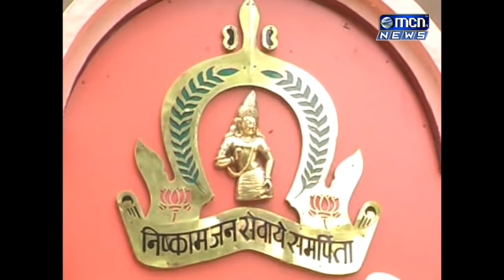उद्यापासून शहरात टप्प्याटप्प्याने दोन दिवसांआड पाणीपुरवठा करण्यात येणार असल्याचे महापौर नंदकुमार घोड